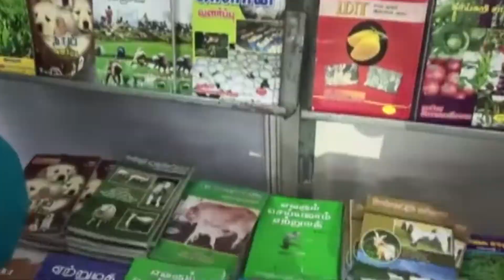அரூர் மாநகரில் நடைபெறும் 2-ம் ஆண்டு மாபெரும் புத்தகத் திருவிழா 31-12-21 முதல் 02-01-22 வரை